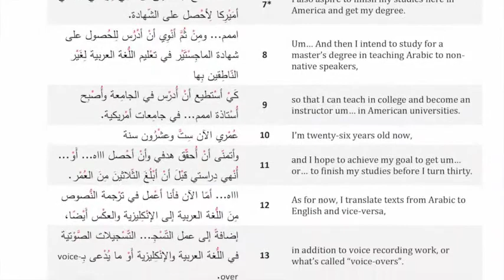Arabic Voices 2.08 - The Curse of the Pharaohs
Engy (from Egypt) talks about the Curse of the Pharaohs in Modern Standard Arabic.